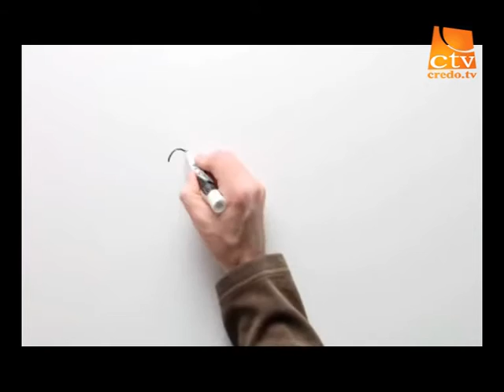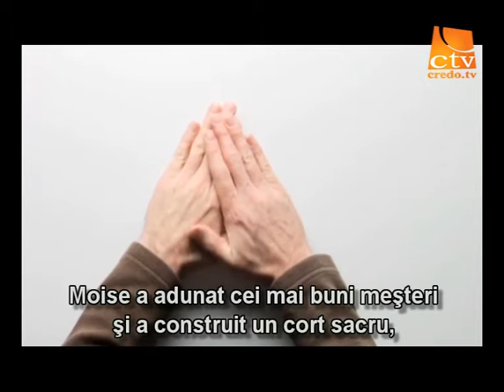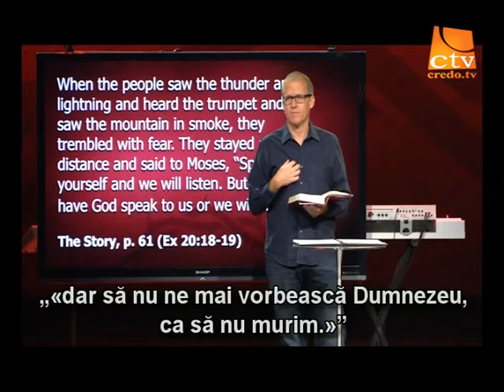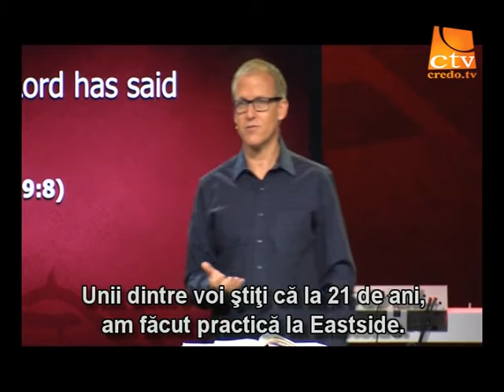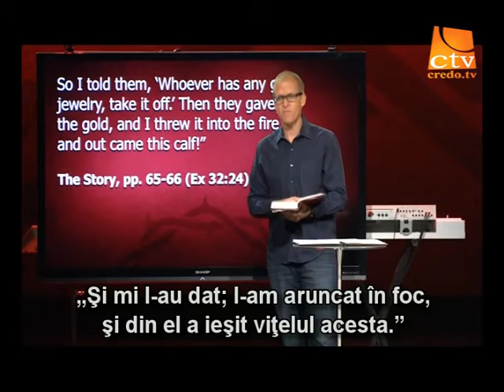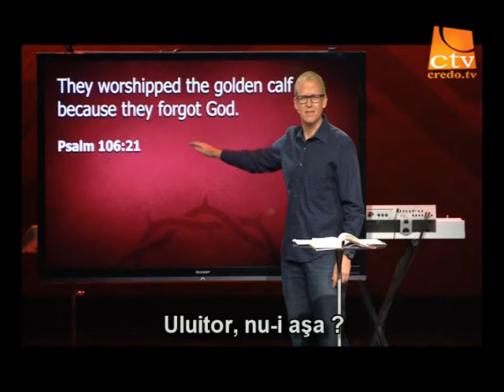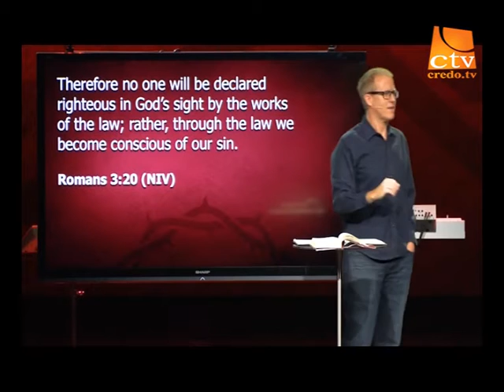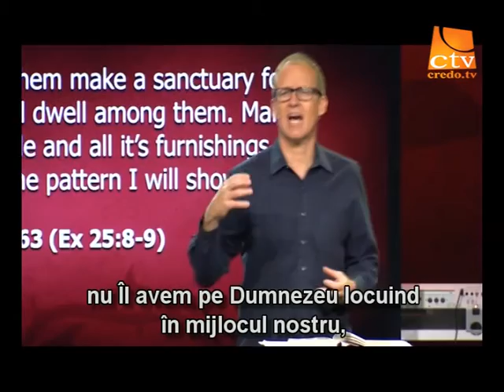13.Gene Appel - Povestea - Porunci noi si un nou legamant